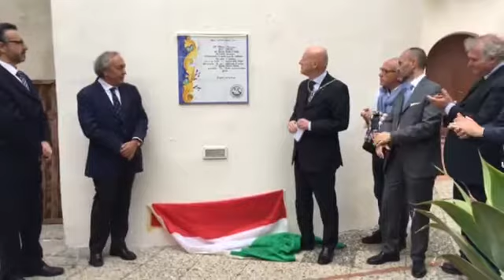Repubblica70 e 25 aprile. A Lipari nel ricordo del Gran Maestro martire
In occasione dell'incontro "Conversando su libertà" e valori realizzato dal Grande Oriente d'Italia a Lipari dal 23 al 25 aprile, il Gran Maestro Stefano Bisi ha scoperto una targa alla memoria del Domizio Torrigiani, posta nel luogo dove il 'Gran Maestro martire', così è ricordato, fu confinato nel 1927 e per quasi due anni.
“Di fronte a questo martire della libertà - ha detto Stefano Bisi nel corso della cerimonia - tutti noi fratelli siamo orgogliosamente raccolti per celebrare la figura di chi si è battuto per la democrazia e non si è piegato alla tirannia. E le frasi scritte  per commemorarlo sono ancora oggi più belle e vive che mai. “Noi – si legge nella lettera circolare inviata alle Massonerie estere per comunicare la morte di Torrigiani  – i Massoni esuli, proscritti, noi che conserviamo accesa la fiamma che ci fu affidata, noi che la persecuzione fascista obbliga a cercare in una terra diversa dalla nostra asilo per i nostri Templi, per i nostri vessilli, per i nostri archivi, per i nostri Lavori rituali, noi attendiamo con ansia il giorno in cui potremo rientrare nella nostra terra finalmente liberata; allora noi ci riuniremo, secondo il rito, attorno alla sua tomba e, dopo averla ricoperta di ramoscelli d’acacia, noi chiameremo per nome il nostro Maestro e sicuramente, all’ultima chiamata, tutti i massoni risponderanno per lui: “Presente”.
Il convegno di Lipari, patrocinato dal Comune e promosso dalle logge di Messina e dalla Francesco Crispi di Termini Imerese, in collaborazione con il Centro di studi eoliani, è stato realizzato nell'ambito delle celebrazioni del Grande Oriente d'Italia per il settantesimo anniversario della Repubblica italiana.